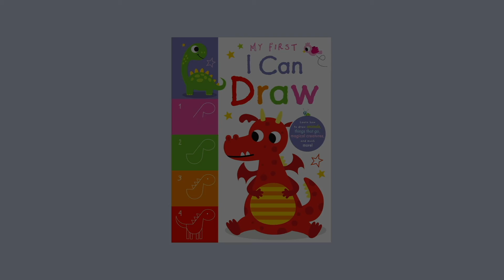My First I Can Draw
Children will love following the simple steps in this book to create amazing drawings, from dinosaurs and unicorns to things that go, and more!